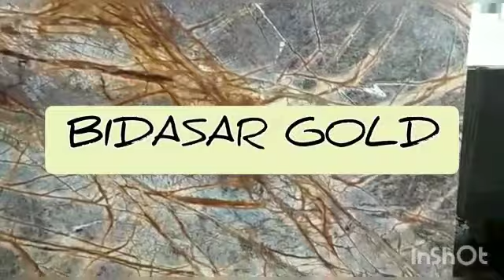SAND STONE AND MARBLE I NATURAL STONE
hi friends
I am vicki solanki and in this videio you get knowledge aboute some sand stone and marbles which mostly use in WALL CLADDING Purpse.